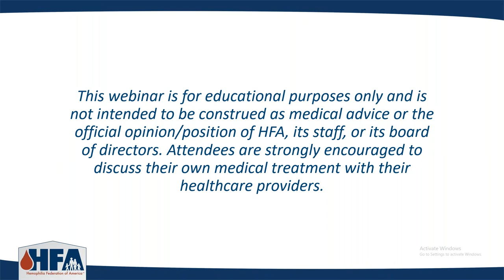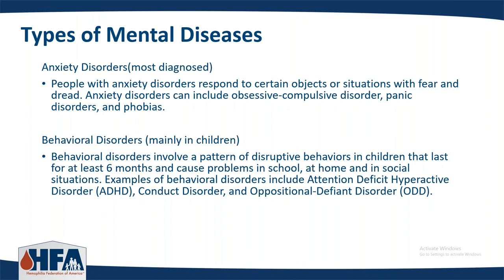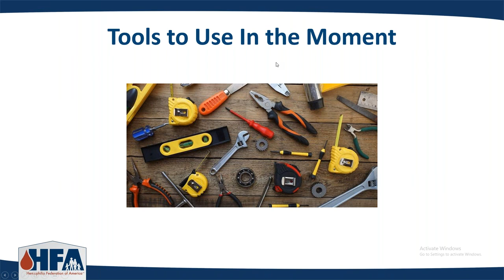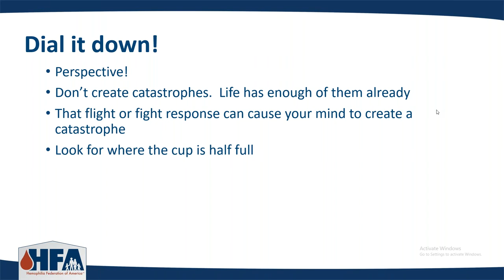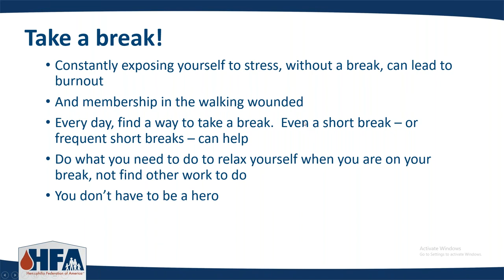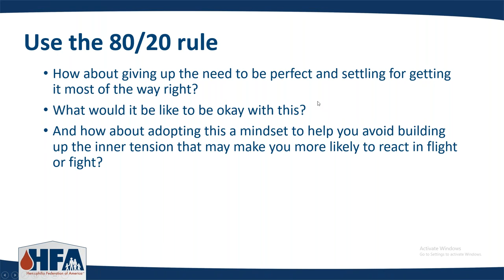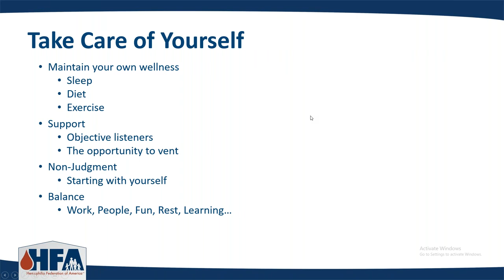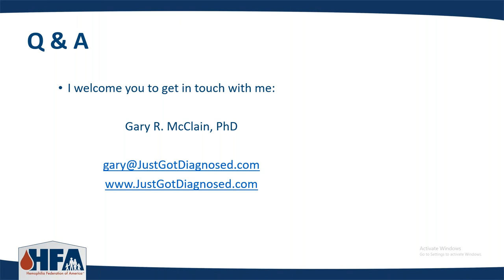Let's Talk Mental Health in Times of Crisis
How does it feel to be a person with a bleeding disorder during a global pandemic? Dr. Gary McClain, LMHC, CEAP, shares how best to mentally prepare and properly cope with the unique feelings the bleeding disorders community may face during a crisis.